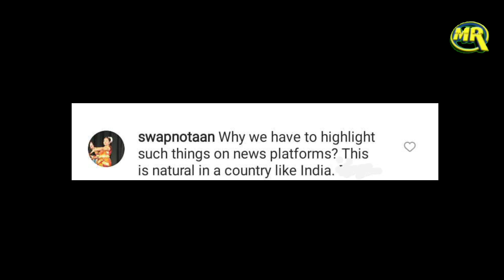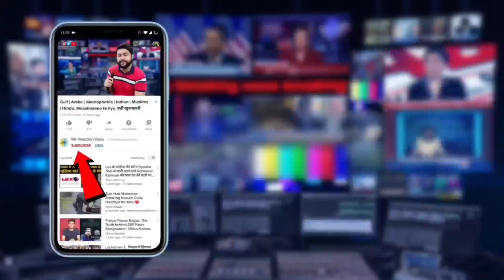Muslim Family Making Ravana Effigies In UP | मुस्लिम परिवार सालों से बना रहा है रावण का पुतला